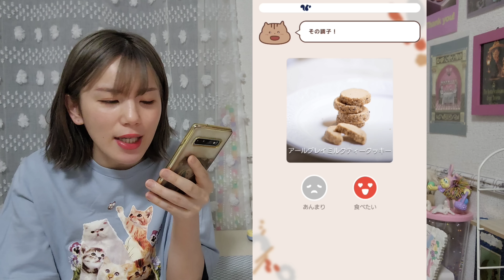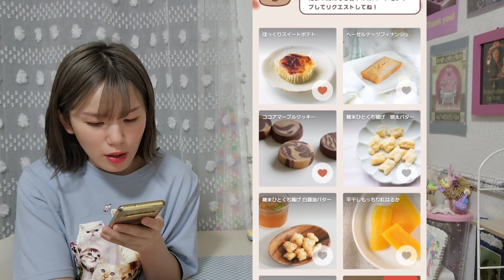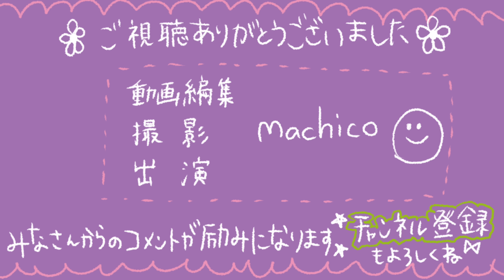【snaq.me】ワクワクおやつの定期便🐿️Machicoが紹介してみた【スナックミー】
初タイアップ動画🐿️
スナックミーさんから優しくてナチュラルで美味しいおやつの定期便をいただきました🍪

全国150社以上の生産者さんと共におやつを開発されていると知り、農業声優としても一気に親近感👩‍🌾
【キャンペーン6月19日(月)まで】
この動画をご視聴いただいた方を対象に、期間限定で定期便の初回BOXを【50%OFF】の940円（本体）＋330円（送料）（税込）でご購入いただけます！

詳細は下のURLをチェックしてみてください♪

おやつ診断で自分にピッタリのBOXが完成♪

・ナチュラル素材の優しい食べきりサイズのおやつ
・自分の好みをリクエストすることでどんどん自分にぴったりのBOXになっていくよ
・解約しやすいからこそ試しやすい

是非新しい美味しいとの出会いをスナックミーさんで体験してみてください🌈
提供：こだわりおやつの定期便 スナックミー【snaq.me】

「まちこっち☆ちゃんねる」
広島県呉市出身、声優アーティストMachicoのYouTubeチャンネルです！
更新は基本Twitterにてお知らせします♪
【Machico】スタイルキューブ所属